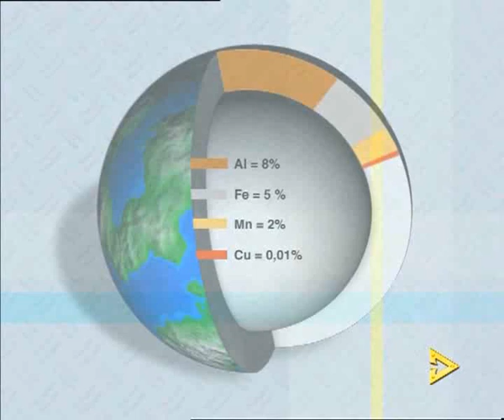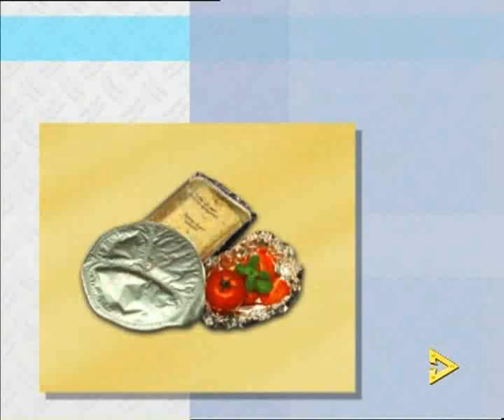Tout sur l'aluminium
L'aluminium et ses alliages comptent parmi les matériaux les plus importants pour la fabrication de profilés, de tubes et de tôles. L'aluminium est le métal le plus courant de l'écorce terrestre ; ne s'agissant pas d'un métal noble, on ne le retrouve cependant pas à l'état pur. Une des matières premières les plus importantes pour le traitement de l'aluminium est la bauxite.
Ce minéral rouge-brun est entre autres présent en Australie, en Guinée, au Brésil et en Jamaïque.

La fabrication d'aluminium à partir de bauxite se fait en deux étapes : toutes les impuretés du minerai sont tout d'abord éliminées de manière à obtenir de l'alumine pure (oxyde d'aluminium). Le procédé d'électrolyse par fusion suivant permet alors d'obtenir le métal.
L'aluminium pur est un métal blanc argenté, relativement souple, très malléable et déformable.

L'aluminium possède une bonne conductivité électrique et thermique. Il est relativement insensible à l'humidité et à l'oxygène atmosphérique. Ceci est du à la fine couche d'oxyde se formant en quelques secondes à la surface de l'aluminium fraîchement éraflé et protégeant l'aluminium de toute autre corrosion.

Par ses propriétés remarquables, l'aluminium est un métal indissociable de notre environnement quotidien et du monde du travail. L'aluminium est trois fois plus léger que l'acier et peut s'associer sans problèmes à de nombreux autres matériaux. Il résiste pendant des dizaines d'années aux intempéries et impacts environnementaux de tous genres. Et la réutilisation de l'aluminium est pratiquement illimitée !